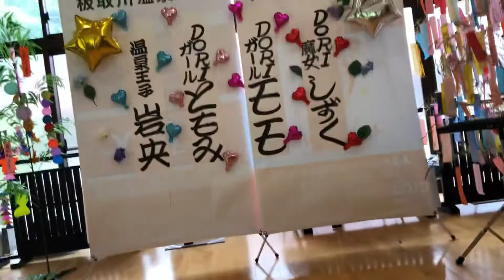【板取川温泉PR隊 DORIガールズ テーマソング】 【魔女っ子メグちゃん】 DORIガールズ モモ＆ともみ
板取川温泉PR隊  任命式  2019.7.7
【DORI魔女】    しずく
【DORIガール】モモ
【DORIガール】ともみ

【魔女っ子メグちゃん】

板取川温泉、なかなかいいお湯でした。
本当にヌルヌルで、お肌がスベスベ。

近くの『モネの池』や『川浦渓谷』や『板取川の鮎釣り』『天然鮎料理』などお楽しみも満載。

関市板取川温泉 バーデュハウス @ 板取温泉